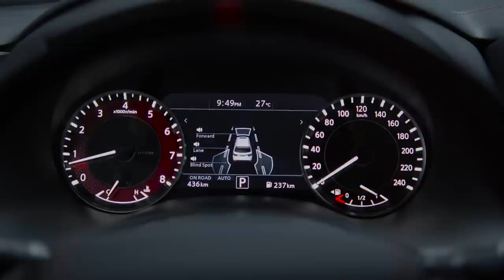2021 Nissan Patrol NISMO - interior Exterior and Driving (High-Performance SUV)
Nissan Armada SUV Goes NISMO for the Middle East with 428 HP

Sold as the Patrol globally, this specialized Armada gains horsepower, aggressive looks, and a race-inspired interior.

    Nissan has rolled a NISMO version of the Patrol SUV in Dubai, and it's destined for Middle East sales only, at least for now.
    The Patrol gets a frankly aggressive exterior with a nice touch in back: a rear splitter with an integrated fog light that looks nearly identical to what you'd find on Nissan's Formula E race car.
    The 428-hp 5.6-liter V-8 engine is built by members of the same team of master craftsmen who build the Nissan GT-R engine by hand in Japan.

It's not an April Fools' joke; we checked. Yes, this body-on-frame SUV wears NISMO badges. Nissan says that for now, this special Patrol, sold as the Armada stateside, is for the Middle East only. And even if it can't pound pavement as hard as the 523-hp BMW X7 M50i or 475-hp Dodge Durango SRT, that doesn’t mean we aren’t a little jealous.

It looks tough, of course, but the NISMO DNA is more than just skin deep. A team of four master engine builders, part of the same Takumi craftsmen who build each Nissan GT-R engine by hand in Japan, are responsible for bumping the output of the Patrol NISMO 5.6-liter V-8 to 428 horsepower with 413 pound-feet of torque. There are also dual mufflers on this model, with real exits from that wild rear bumper.

This isn't exactly brand new stuff, as the Patrol NISMO was made available with a similar powertrain in 2015 if you lived in the Middle East, but like the refreshed Armada, these are distinctive updates. The civilized 2021 Armada has new front and rear bumpers and headlights for 2021, with a small bump up to 400 horsepower for its V-8, and the interior was given a makeover to boot. The new Patrol NISMO cranks each of those improvements up a few notches.

The Patrol NISMO gets far more aggressively styled front and rear bumpers. Similar to what's found on the new Nissan Rogue, the NISMO-specific front bumper has vertical ducts to move air around its bread-truck mass. Maybe the most daring part of the exterior design is the rear splitter with an integrated fog light that looks nearly identical to what you'd find on Nissan's Formula E race car. The usual red details and trimmings found on any NISMO model are here, and a longer spoiler protrudes from the roof to help with airflow but mostly to give it that too-cool for-school look. The Patrol NISMO will be sold in four paint options: White Pearl, Black Solid, and metallic gray or silver.

Although the current Armada offers 22-inch wheels on Platinum models, Nissan says Patrol NISMO wheels each weigh almost two pounds less, and they have special NISMO badging. Surely these wheels will eventually find their way onto Nissan Titan trucks here in the U.S. for those willing to pay extra to play NISMO dress-up. A Bilstein suspension should help this sporty Patrol stick to the road.

The inside of the Patrol NISMO has what its high-flying 600-hp Nissan GT-R and 370Z NISMO relatives don't: modern infotainment touchscreens that appear to be the same as what's in the Infiniti QX50. The inside also features a carbon-fiber-wrapped heated steering wheel, larger heated and cooled leather seats with Alcantara inserts, and "NISMO" stitched into the front and rear headrests.

The Patrol NISMO might be Godzilla-sized, but the most it has in common with the GT-R is its six-digit price. Pricing starts at $105,000, or $38,505 more than the most opulent Armada Platinum. But hey, it's still over 50 percent cheaper than the GT-R NISMO, and you can fit your bike in it.